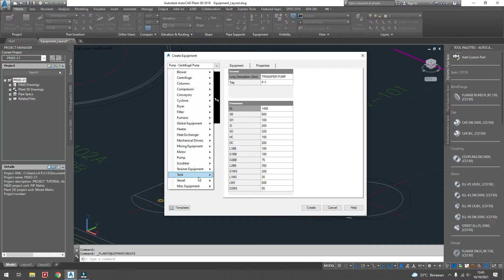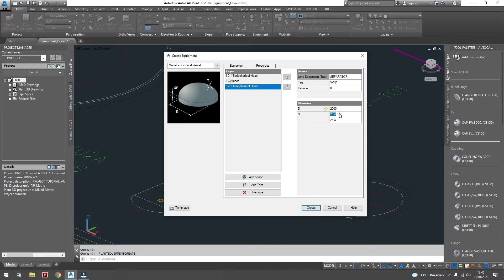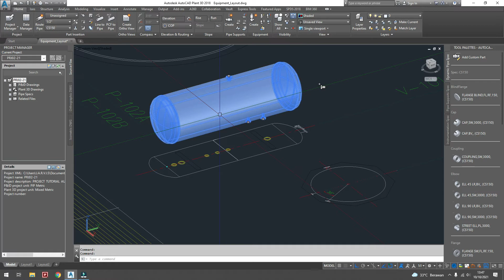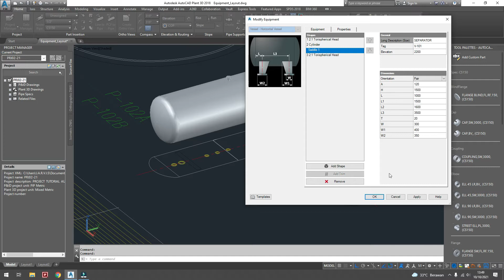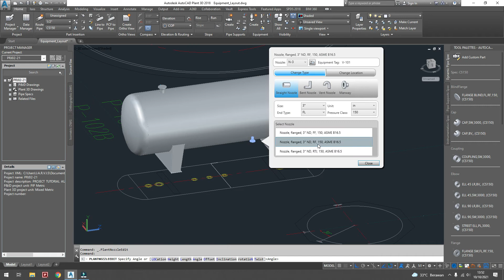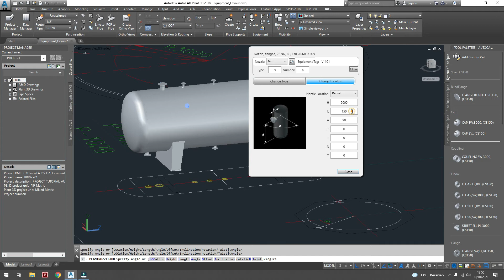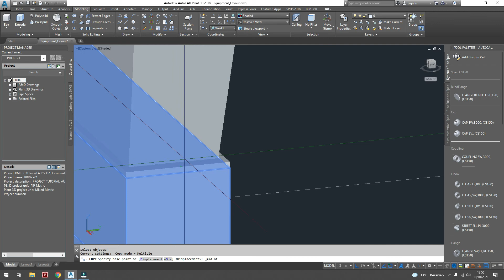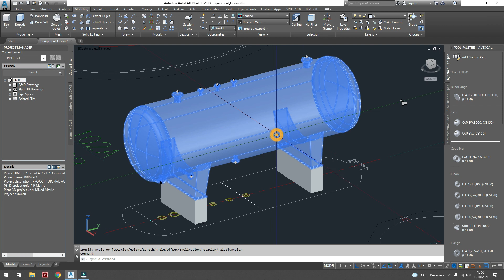Part 5 - Create Equipment SEPARATOR